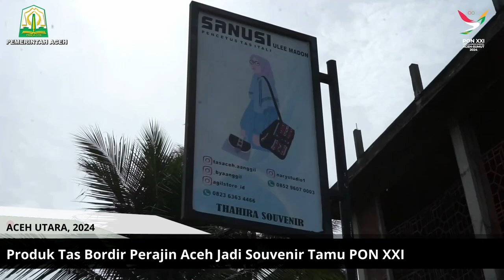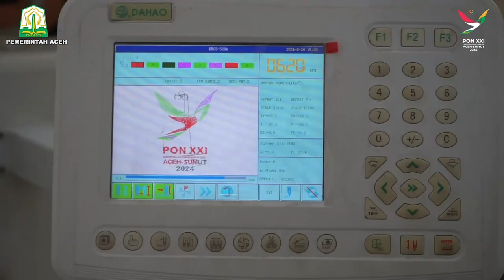Produk Tas Bordir Perajin Aceh Jadi Souvenir Tamu PON XXI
ACEH UTARA-- Ketua Dewan Kerajinan Nasional Daerah (Dekranasda) Aceh Mellani Subarni, meninjau rumah produksi perajin tas bordir khas Aceh di Aceh Utara, yang nantinya hasil kerajinan tersebut akan menjadi souvenir bagi tamu PON XXI 2024 dari seluruh nusantara.

Mellani Subarni berkunjung langsung ke sejumlah rumah produksi tas bordir di Gampong Ulee Madon, Kecamatan Muara Batu, Kabupaten Aceh Utara pada Selasa, (20/8/2024), untuk melihat langsung proses produksi tas tersebut.

Salah satu yang dikunjungi Mellani adalah rumah produksi Putroena Souvenir milik Mariana. Di rumah tersebut terlihat beberapa pria sedang membuat tas dan menjahit bordir dengan berbagai corak gambar di sisi luar tas, termasuk tas dengan motif bordir PON 2024.

Bordir motif logo dan maskot PON XXI Aceh-Sumut 2024 pada tas dibuat di Gedung Sentra Bordir milik Pemkab Aceh Utara yang juga berada di Gampong Ulee Madon. Di gedung tersebut tersedia dua mesin pencetak bordir yang dapat mencetak bordir dengan berbagai motif dalam jumlah yang banyak.

Motif bordir didesain terlebih dahulu melalui aplikasi desain grafis di perangkat komputer. Lalu desain tersebut dihubungkan ke mesin pencetak bordir. Selanjutnya jarum dan benang pada mesin mulai bekerja mencetak bordir pada lembaran kain sesuai dengan yang telah didesain.

Mellani menyampaikan, Pemerintah Aceh dan PB PON XXI Aceh-Sumut Wilayah Aceh mengkhususkan penyediaan Souvenir bagi tamu PON harus diproduksi oleh pengrajin Aceh sendiri dan tidak memesan dari luar Aceh.
Dan Mellani memuji produk tas bordir para perajin di Aceh khususnya Aceh Utara. Ia menilai kualitas dan motif para perajin setempat menarik dan berkualitas.

"Pak Bustami Pj. Gubernur Aceh, menginstruksikan kepada PB PON Wilayah Aceh untuk penyediaan Souvenir bagi tamu PON wajib dipesan di pengrajin lokal Aceh, dan produknya juga sangat bagus dan indah serta sesuai dengan selera pasar," kata Mellani.

"Kita harus bangga memakai produk lokal Aceh," pungkas Mellani. []